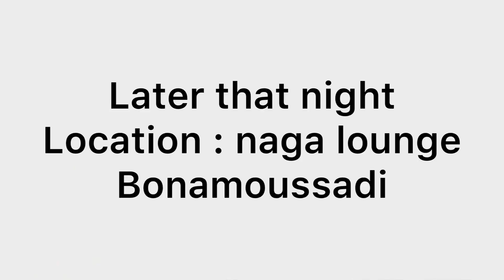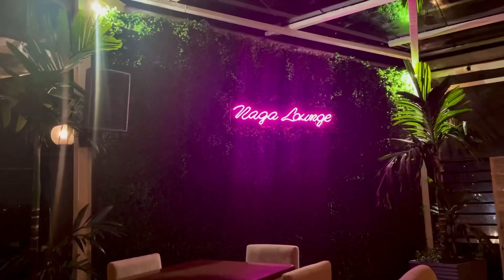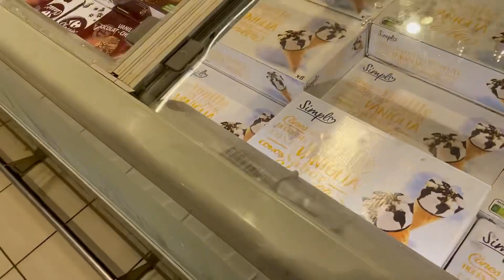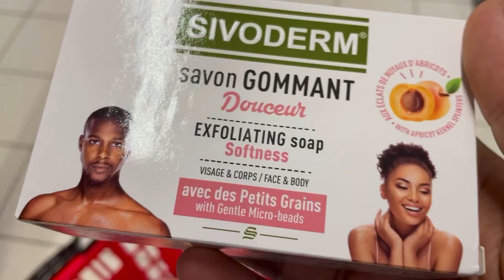Vlog: visited this cool spot in Douala with Kenna kea . Cameroon YouTubers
Hey fam sorry for posting now its really been a minute.

Facebook: out with chimex / chimex man

Bye ✌🏽